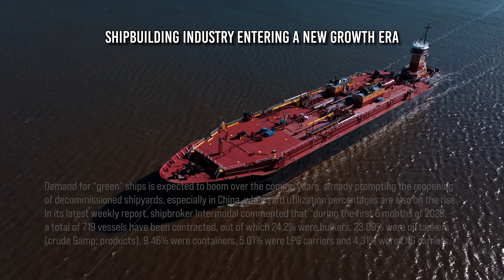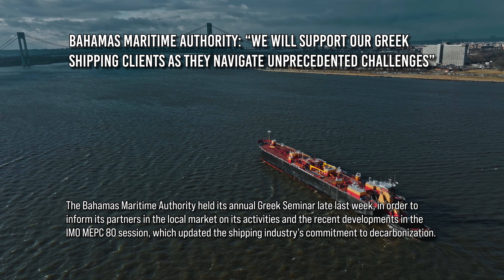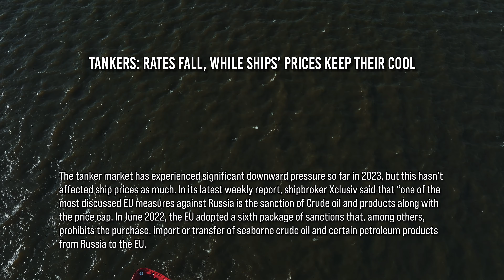Weekly Shipping News | 16 - 22 June (via Hellenic Shipping News)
Online Daily Newspaper on Hellenic and International Shipping
Leaders in global shipping news for over 10 years

Hellenic Shipping News Worldwide is one of the world’s leading online news source and information provider for all stakeholders of the shipping industry. We are a “one-stop-shop” for everybody interested in shipping and all aspects affecting its course.